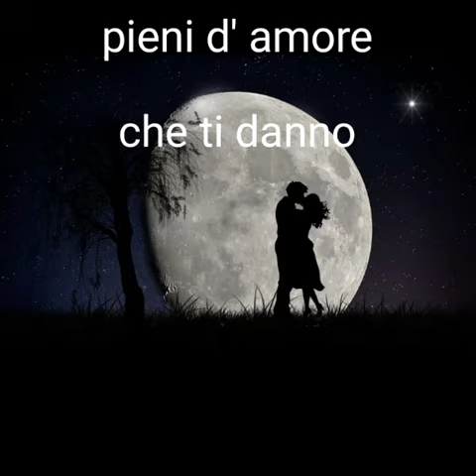BUONGIORNOOO 🌄CI SONO GIORNI.....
VIDEO MUSICA E IMMAGINI PER  BUONGIORNO (THE POWER OF LOVE)